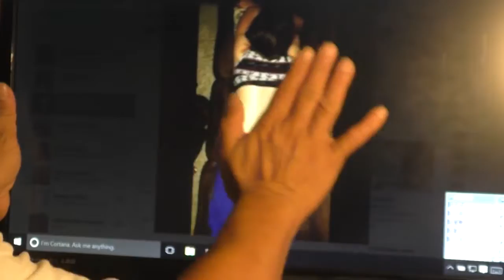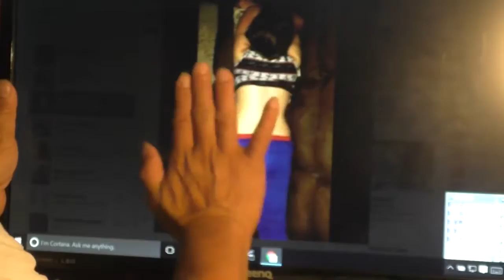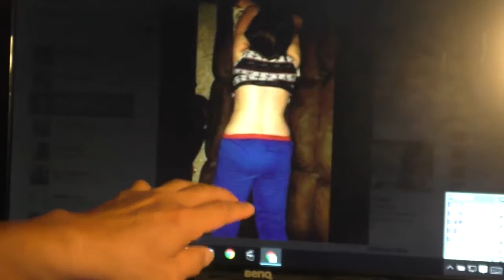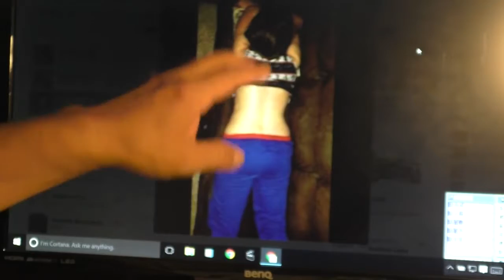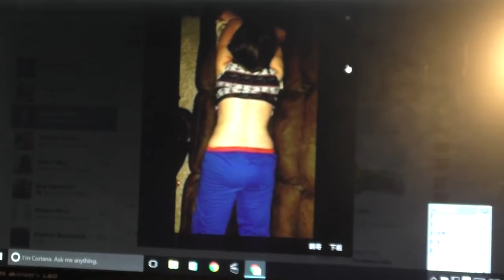Health Tips, Body Healing Massage, Massage Tip to Get Better Health 20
Massage involves working and acting on the body with pressure – structured, unstructured, stationary, or moving – tension, motion, or vibration, done manually or with mechanical aids. Massage can be applied with the hands, fingers, elbows, knees, forearm, feet, or a massage device. Depending on the application and technique used, massage is used to promote relaxation and well-being, and is beneficial in treating sports injuries and other problems affecting the musculature of the body such as postural misalignment and many painful conditions. Massage can also be sexual in nature (see Erotic massage).

In professional settings massage clients are treated while lying on a massage table, sitting in a massage chair, or lying on a mat on the floor, while in amateur settings a general purpose surface like a bed or floor is more common. Aquatic massage and bodywork is performed with recipients submersed or floating in a warm-water therapy pool. The massage subject may be fully or partially clothed or unclothed.